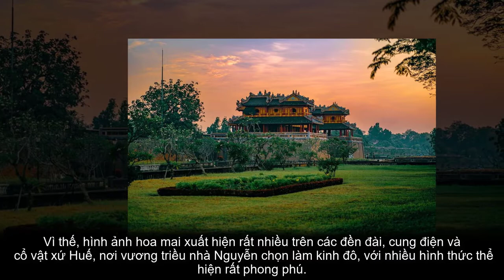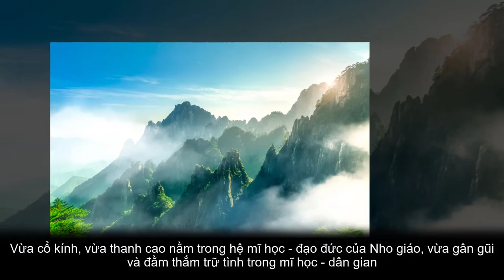Ý Nghĩa Mai Điểu (đôi uyên ương) trong văn hóa của người Việt Nam